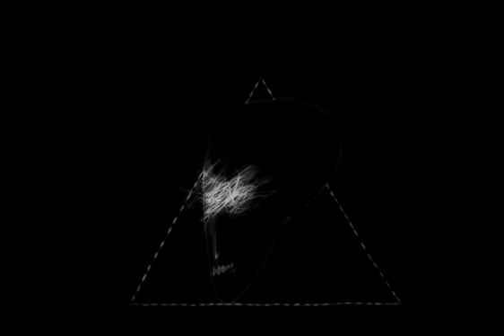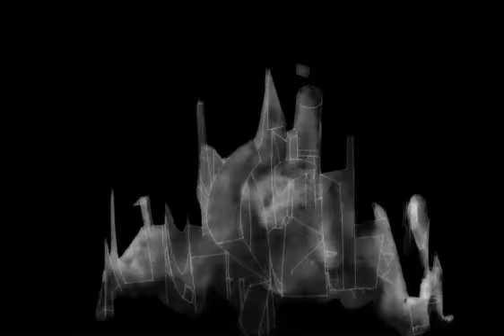uranof_RYOJI YAMADA 2010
2010年制作。
アニメーション：山田遼志